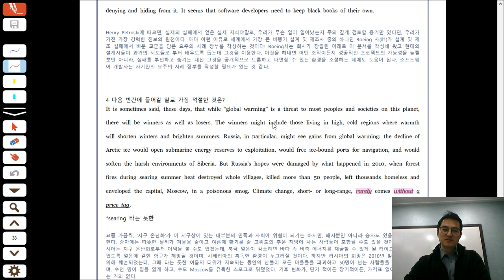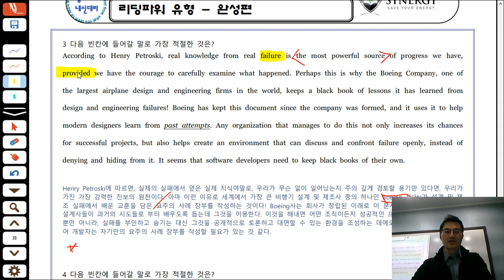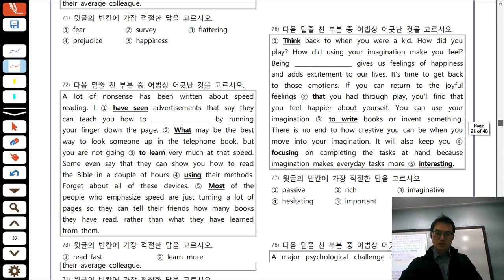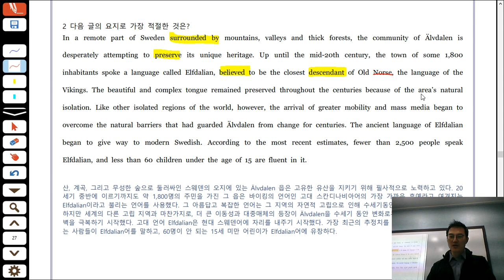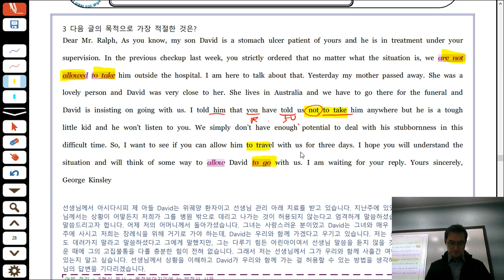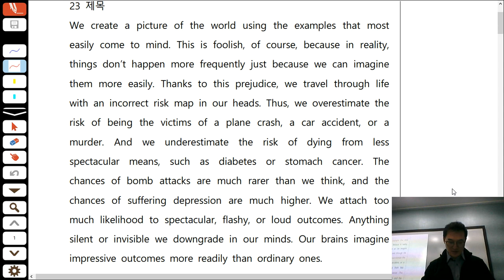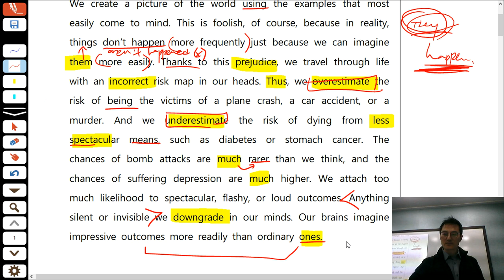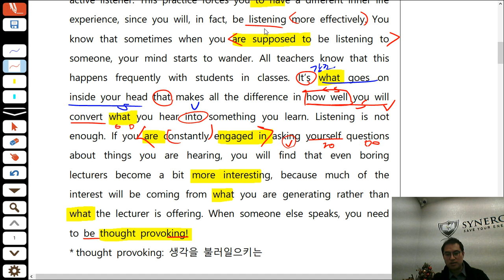Apr 8, 2019 백현고2-A